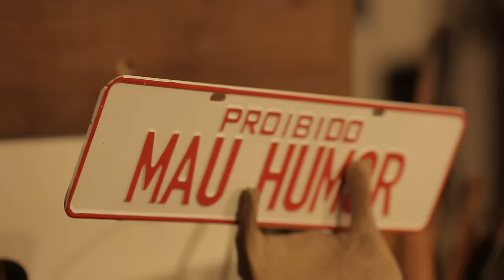RENATO GARCIA APANHOU DO GALO DO RICHARD! | A CASA DOS BICHOS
🏠🐶  Siga o Instagram da Casa dos Bichos, do Zé e do Dai 🐱🏠